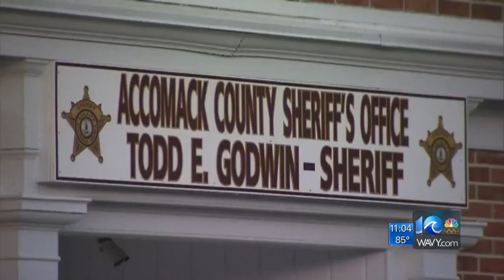Infant found at scene of apparent murder-suicide of parents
Two people are dead following an incident over the weekend that authorities say appears to have been a murder-suicide.